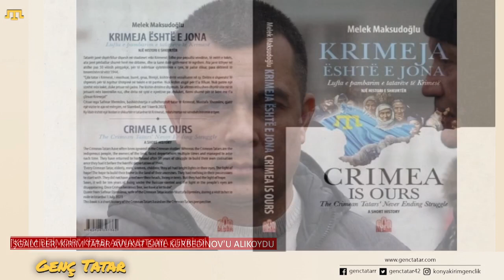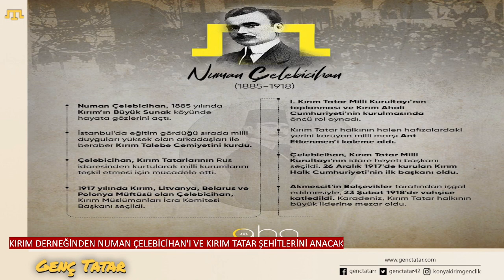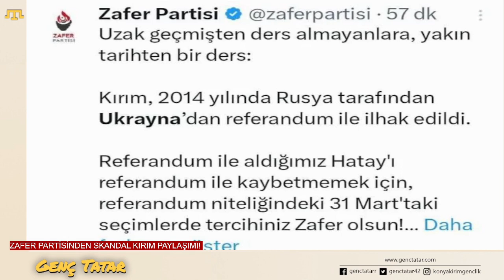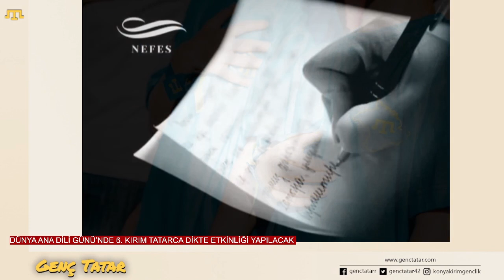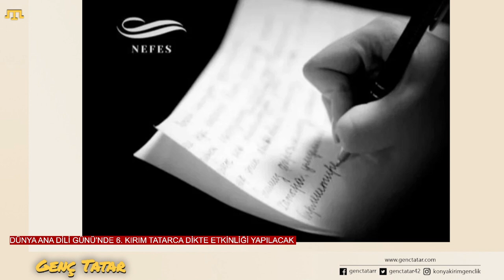Genç Tatar Haber Saati - 21.02.2024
Genç Tatar ekibinin hazırlayıp sunduğu Genç Tatar Haber Saati yayını sizlerle...

14 – 20 Şubat 2024 tarihleri arasında Kırım ve Kırım'ı konu alan haberleri sizler için derledik. Hazırlayan: Baybörü

crimea